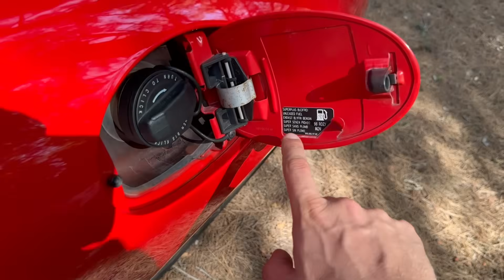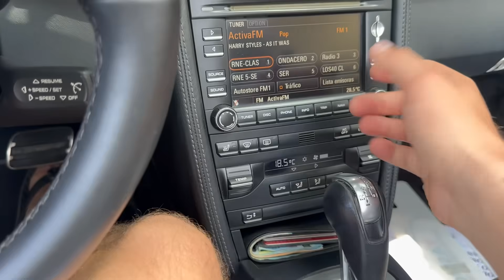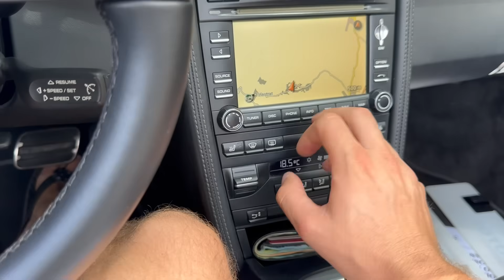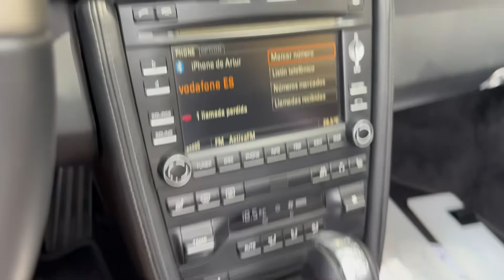Porsche 911 Carrera 997.2 PDK Cabrio - Te lo comprarías???